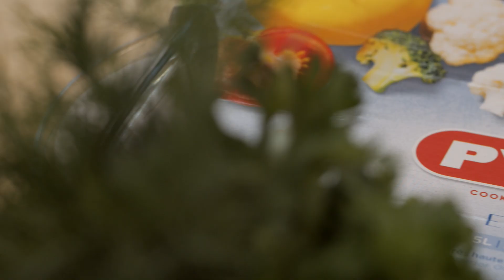Бабагануш | Cмачна закуска з запечених баклажанів | Бабагануш з тахіні від Євгена Клопотенка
Бабагануш – неймовірно смачна закуска з запечених баклажанів!
Коли я вперше скуштував бабагануш, то мої рецептори збожеволіли від цього смаку. Я відмовлявся вірити, що баклажани можуть бути такими смачними. Весь секрет криється у запіканні. Треба, щоб овочі добрісінько так підгоріли у духовці. Тоді їх смак переверне ваше життя з ніг на голову. Це просто анбелівбл!

Бабагануш простий рецепт
Порції: 2-4
Час підготовки: 25 хвилин
Час приготування: 7 хвилин

Як готувати бабагануш
2-3 баклажана
2-3 зубчики часнику
2-3 ст. л. оливкової олії (+ скропити баклажани перед запіканням)
1 ч. л. паприки копченої
за смаком зелень кропу, петрушки або кінзи
2 ст. л. пасти тахині
Сік ½ лимона
за смаком сіль/перець
Піта/лаваш/крекер/чіабата (для подачі)

Бабагануш покроковий рецепт
Баклажани (2-3 шт.) добре вимийте і висушіть паперовим рушником. Викладіть баклажани на деко чи у форму і часто наколіть зубочисткою.
Скропіть оливковою олією і запікайте в духовці при температурі 230-240 градусів протягом 20 хвилин. Поверхня баклажанів повинна добре підгоріти.
Ложкою виберіть м'якоть баклажанів у миску. Додайте 2-3 зубчики часнику, сіль і перець за смаком, 2 ст. л. пасти тахині, сік половини лимона і 1 ч. л. копченої паприки.
Добре подрібніть масу занурювальним блендером до однорідності.
Подрібніть зелень петрушки, кропу або кінзи. Додайте до бабагануша. Бабагануш приготований в духовці виходить дуже смачним!
При подачі додайте 2-3 ст. л. оливкової олії і злегка притрусіть паприкою. Подавайте бабагануш охолодженим з пітою, лавашем, крекерами або сухариками.
Готувати - це просто!

Time Code:

0:00 - Паста з баклажанів яка зводить з розуму
0:25 - Інгредієнти для приготування Бабагануш з тахіні
1:05 - Лайфхак! Як правильно готувати баклажани у духовці
1:35 - Посуд в якому ідеально запікати, готувати і зберігати їжу
3:50 - Починаємо чаклувати над Бабагануш
4:10 - Чому баклажанна ікра стала називаться "заморською"
4:47 - Поєднуємо інгредієнти Бабагануш
5:45 - Поради від Євгена Клопотенка як зберігати закуску з баклажанів
6:10 - Презентація страви
6:30 - Куштування Бабагануш з тахіні

Моя місія - поліпшити культуру харчування!

Давайте готувати разом! Тим більше, я переконаний, що готувати - це просто!

Я постараюся поділитися всім, що сам знаю і використовую на кухні